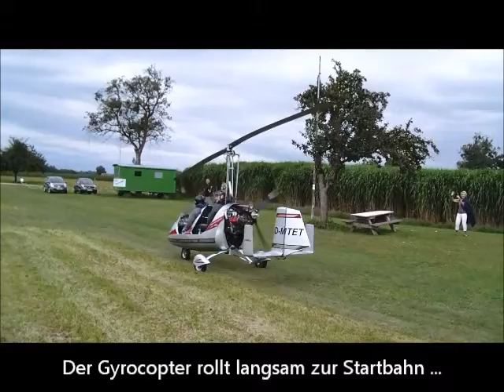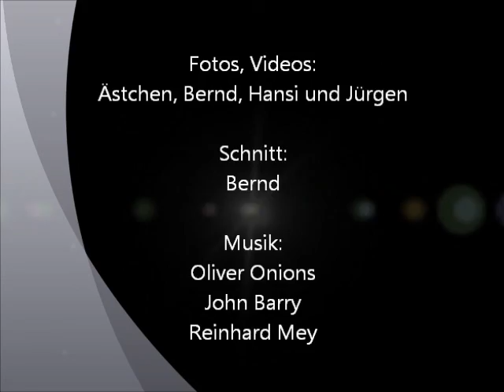20110827 Gyrocopterflug zum 40er von Jürgen